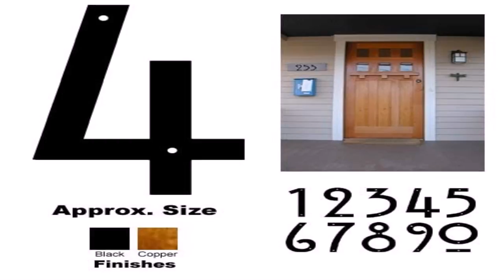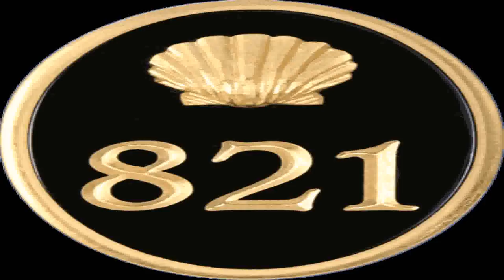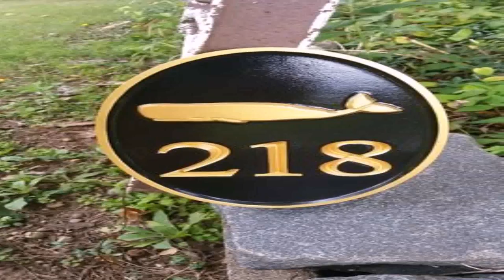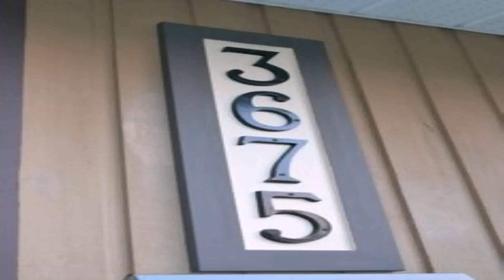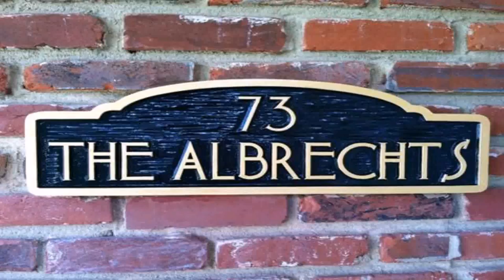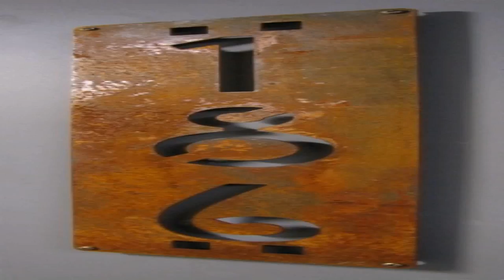House Numbers Cape Cod Style (see description) (see description)